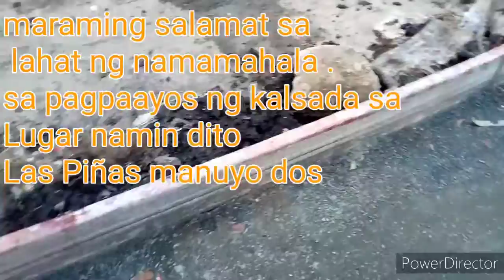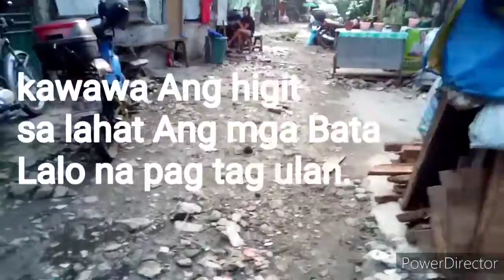The Road Part 2 Almost Done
the road part 2 almost done the road part 2 almost done
Sol Umbay mix vlog
thanks very much Las Pinnas Manuyo dos